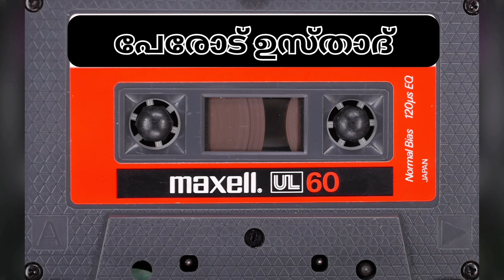Speech | Perod Usthad | Islamic